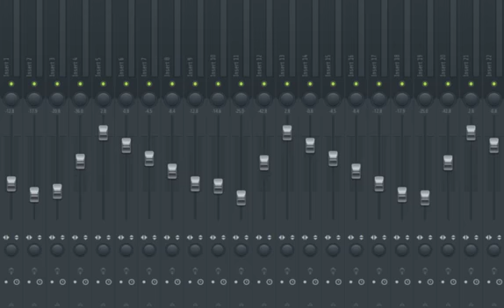Remix - When Sidechains Aren't Home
Just me playing with automation clips in fl..